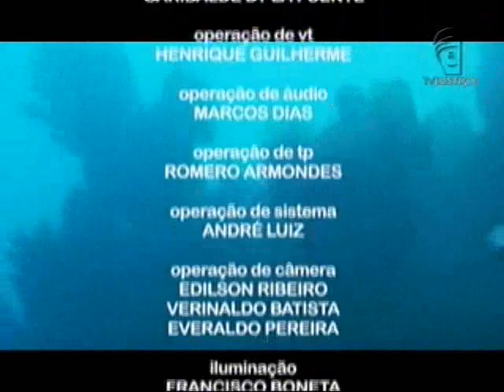Meio Ambiente por Inteiro - Oceanos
Os oceanos ocupam dois terços da superfície da terra. De acordo com o Censo da Vida Marinha, programa criado no ano 2000, eles abrigam mais 250 mil espécies. Vinte mil a mais do que se tinha conhecimento. Mas, embora os sinais demorem a aparecer, a saúde dos oceanos está comprometida. O assunto está em debate no programa Meio Ambiente por Inteiro desta semana.
O espaço marinho também é uma rica fonte de alimentação, por meio da pesca. Além disso, suas águas são um eficiente meio de transporte: 90% de todo comércio internacional atravessam os oceanos. Somam-se, a essas características, o potencial turístico dos mares e sua produção petrolífera.
No programa da TV Justiça, a saúde dos oceanos será discutida por Maria Carolina Hazin, do Programa de Ciências Naturais da UNESCO no Brasil, e Ana Paula Prates, da Secretaria Nacional de Biodiversidade e Florestas do Ministério do Meio Ambiente.